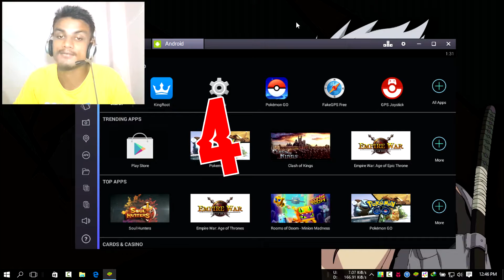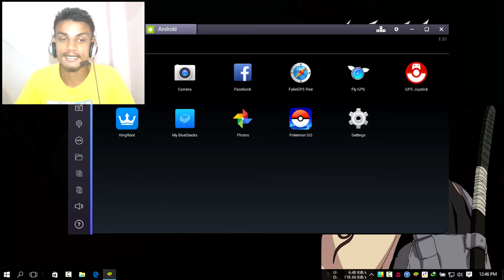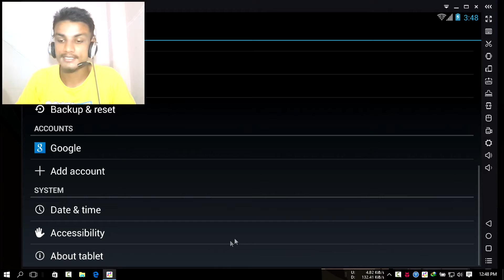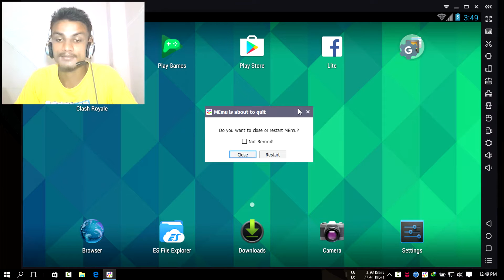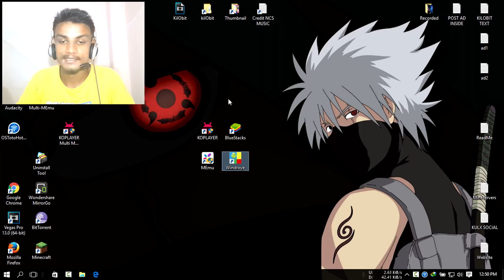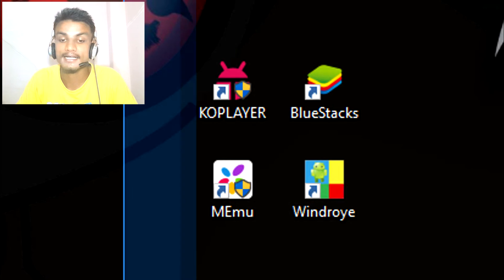TOP 4 BEST ANDROID EMULATORS FOR PC | WINDOWS & MAC OS (2016)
Best of best android emulators of 2016 for windows & mac os is finally here PLEASE give me your feedback in the comment section .
UPDATE FOR MEmu
v2.8.2 08/08/2016 is released!
- Add support to Pokemon GO in Android 4.2
- Add support to GPS control in key mapping (Pokemon GO)
- Enhance functionality of operation recorder, like repeat and accelerator
- Fix some tiny bugs
AWESOME NEWS FOR OUR LOVED EMULATOR

The video's are categorized just for you watch the videos of your choice's. THANK YOU!

This is not a important part of the description but this is the person behind the "kilObit" you may wanna know him.